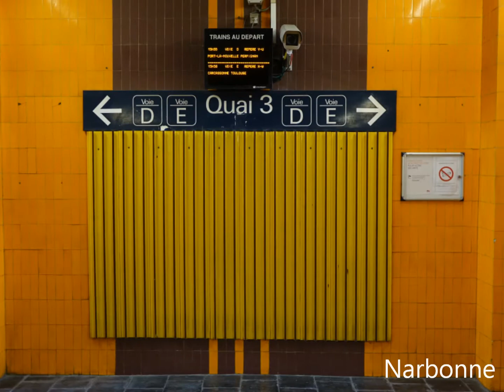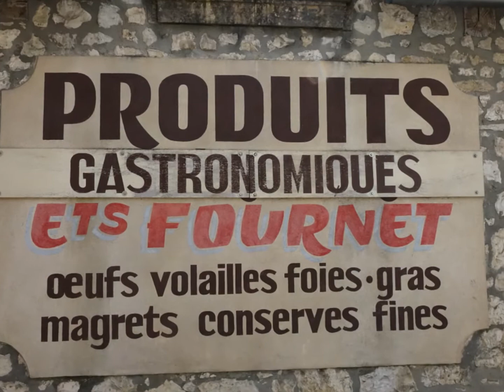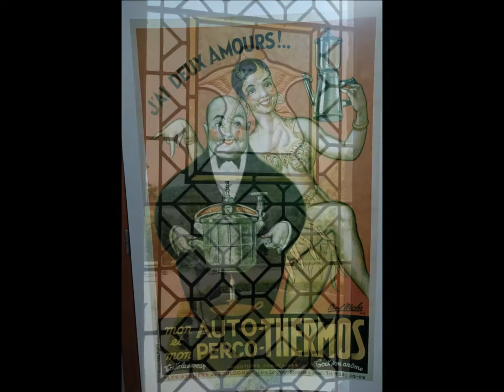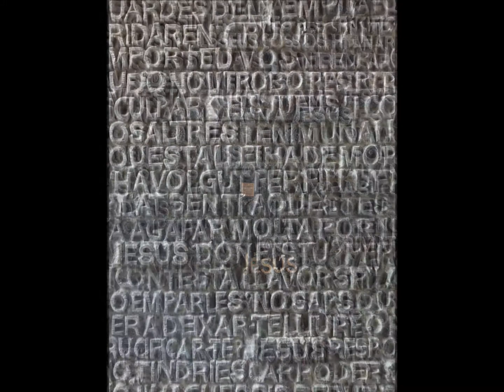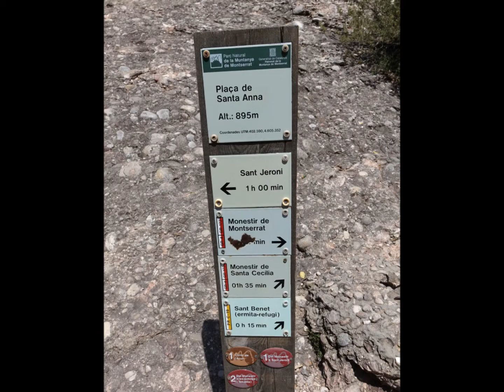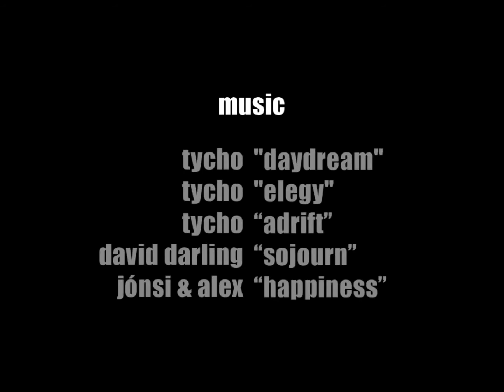Europe 2014: ALL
MUSIC
Tycho   "Daydream"
Tycho   "Elegy"
Tycho   "Adrift"
David Darling   "Sojourn"
Jónsi & Alex   "Happiness"

In March of 2014, my best friend of 40 years or so asked if I wouldn't join him for a week or so in southwest France, northern Spain, before his wife and some of his family joined up with us in the Dordogne region of France.  I said yes, returning to a Europe where I had lived, traveled, a place I had departed eleven years before.  Too long.  Too lovely.  Too much.  Travel...

There were 3 basic parts of my trip/these videos...

1.  EUROPE 2014:  BARCELONA to BAYONNE...  Before France - an epic roadtrip of best friends

2.  EUROPE 2014:  SOUTHWEST FRANCE...  France - 7 family members and a friend share a chateau in the Dordogne Region of southwest France

3.  EUROPE 2014:  BORDEAUX to BARCELONA...  After France - back to Barcelona and some of my favorite spots, including Montserrat

The 3 singular videos are longer (+/- 15 minutes each), go into more detail, and include some personal pictures of the family.

* EUROPE 2014:  ALL...  An accounting of my entire time there.  A an attempt to encapsulate 21 days into one 15-minute video.

** EUROPE 2014:  CHATEAU DE LA GAUBERTIE...  For my father, who encouraged me to look at beautiful buildings.  This is where the group stayed during our time in France.

Thank you, Donovan - and Kelly family, et all - for the great friendship, the invitation, and the part(s) of this journey we shared together.  It was a such a grand time.

Enjoy.  As I did.  And if you are so inclined, please LIKE David Overturf Photography - on Facebook, as well as in real life.  And spread the word.  And the love.

David Overturf
August 13, 2014
Billings, Montana  U.S.A.